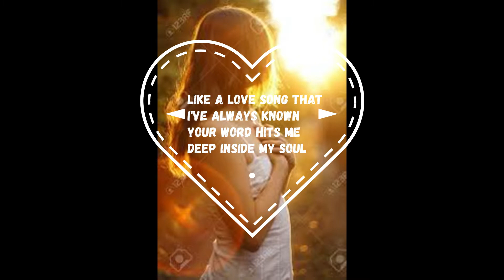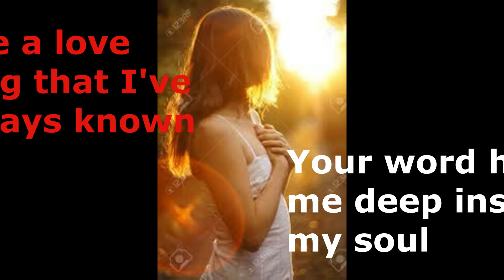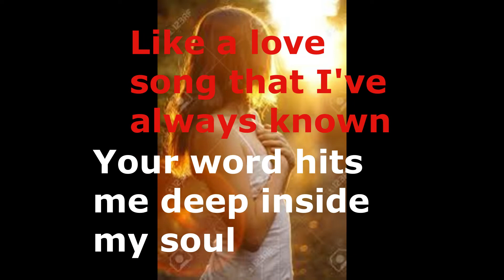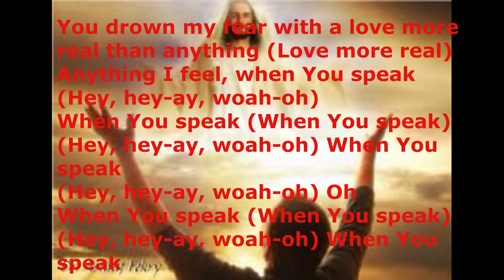When You Speak-Jeremy Camp (Lyrics)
This is my lyric video for "When You Speak" by Jeremy Camp. Enjoy!:)